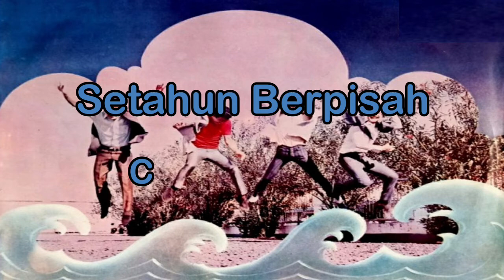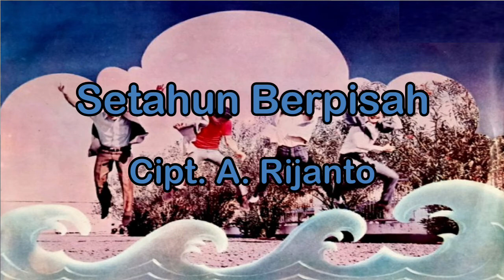Setahun Berpisah | Band 4 Nada | Lirik/lyric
Band Empat Nada beraksi dalam Konser Tujuh Ruang di DSS Music, 17 September 2021. Band ”ampuh” pada era 1960-an ini masih menyisakan sang gitaris, Jopie Item, dan pemain drum, Johnny Swadie.